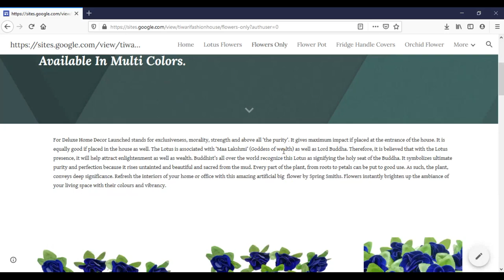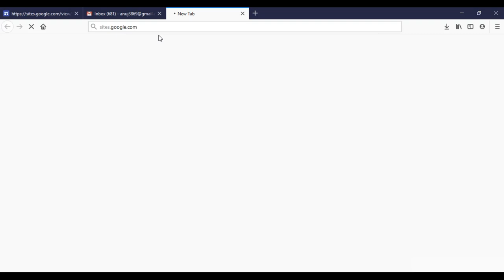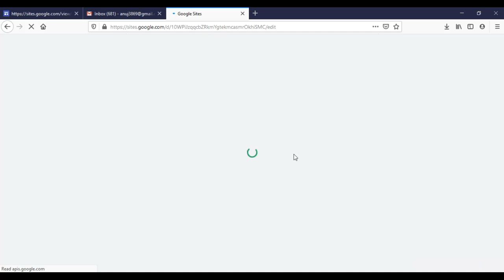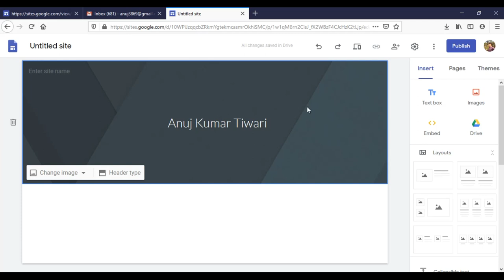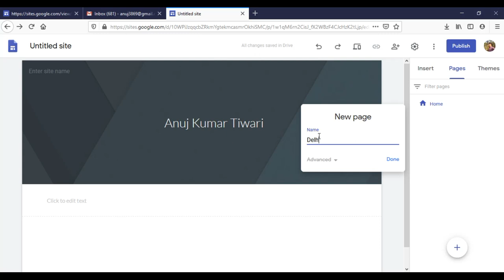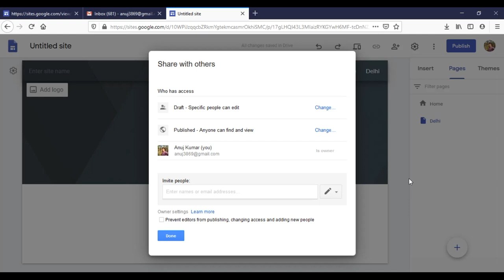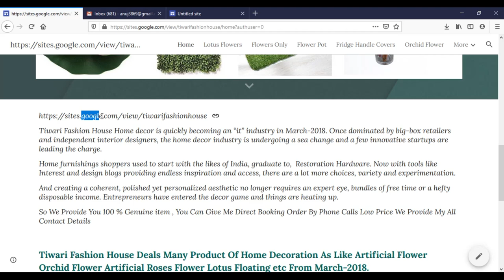how to make free website / how to create a website for free / how to create a website free of cost.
Hi This is Anuj Tiwari
Fist all of you that congratulation that you are thinking for a business website .

Tiwari Fashion House:- shorturl.at/aptM9

how can i make my own website for free
how can i create my own website for free
how to create a online website
how to build website on your own
how to make a site free
how to build your website for free
how to create online store free
how to create a website for free in mobile
how to start my own website for free
how to develop a website for free
how to create a free website for my business
how to create your website for free
how to create a company website for free
how to create google website free
how to make a online store for free
how to make www website for free
how to make my own website for free on google
how to make a free website online
how to create a site for free
how to free website create
how do i make my own website for free
how to build own website for free
how to make a company website for free
how to make free ecommerce website
how to make a website for free uk
how do i build a website for free
how to create own website for free in google
how can i build a website for free
how to make own website free of cost
how do i start a website for free
how to create a free domain website
how to make your own website for free uk
how to make your own website on google for free
how can i create my own website free of cost
how to make free domain website
how to create a website for free uk
how to make your own site for free
how do you create your own website for free
how do you make your own website for free
how do i make my own website totally free
how to create own website in google for free
how do i create a web page for free
how to start up a website for free
how to create a website page for free
how to set up a website domain
how can i create a free website on google
how can i start a website for free
how to create a free business website on google
how to create a website without paying
how to make a weebly website for free
how to make a website with your own domain for free
how to build a free website uk
how can i create my website free
how to make a free web page for my business
how to create a business webpage for free
how to create a personal website free of cost
how to create and host a website for free
how to create a web page free on google
how to make a good website for free
how to make a quick website for free
how create a blog website free
how to create your own site for free
how to create website on google free
how to create a website for free for my business
how to build a website free of cost
how to create a website for a small business free
how to make a website easy and free
how to make a website for free for kids
how to create and host a website free of cost
how to create a website easily and free
how to create a shopping website for free
how to create a website for your business free
how do i create my website for free
how to create my own business website for free
how to build a wordpress website for free
how can i get a website for free
how to develop a website free of cost
how to create your own website for free on google
how to create a website address free
how to make a website page for free
how i make free website on google
how to make my free website